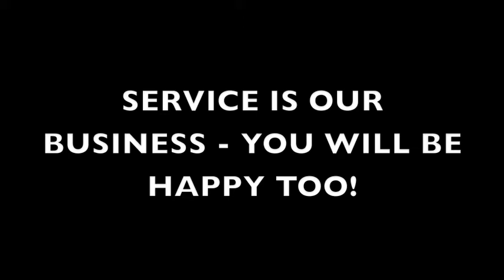Toronto Honda Review #1: Compliments from a happy customer